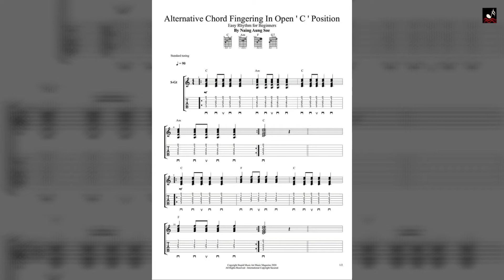Easy Rhythm for Beginners - " Alternative Chord Fingerings In Open ' C ' Position "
" Stupid Music Art Music Magazine 2020 "
By Naing Aung Soe